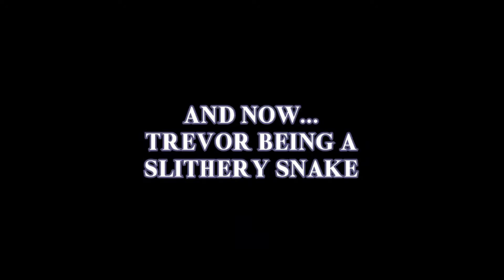This Snake Could NOT Stop the MAXIMUM Disrespect!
Best Moments of Kase Klassics Final Showdown #2.

Kase Klassics is a Super Smash Bros Ultimate tournament which places a group of close friends onto two opposing teams to battle it out for your viewing pleasure. However, this is no ordinary tournament, but one where the viewers may redeem channel point to influence the match, causing chaos at every turn, creating a spectacle unlike any you've seen.

Please enjoy and watch us live, the 4th Saturday of every month!